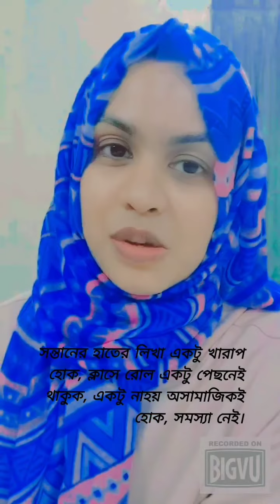সন্তানকে মানুষ হতে সাহায্য করুন | লেখা: সংগ্রহীত | পাঠে: তৌহিদা সুমি | Touhida Sumi